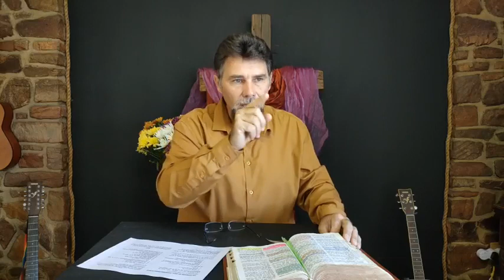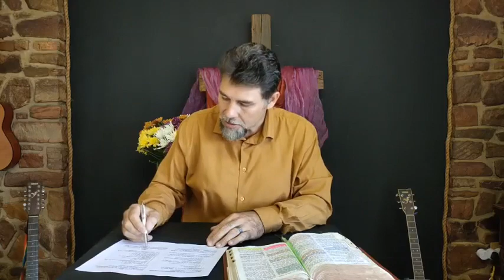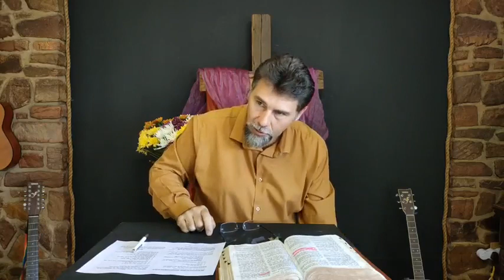Die Beweging van Heilige Gees (Deel 3). 2023.04.02. Fanie Myburgh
Die Heilige Gees beweeg en ons moet gehoorsaam wees. Jesus sê gehoorsaamheid is die sleutel tot die behoud van die kerk. Jy kan 'n huis bou met al die "trimmings" maar as dit nie gebou is op 'n stewige fondasie nie, sal dit val. So ook geestelik. Ons kan ons geloofslewe met allerhande geestelike praktyke versier, maar as dit nie gebou is op die Rots - Jesus - nie, sal dit nie die storms en aanslae van die lewe kan weerstaaan nie. Ons kan slegs wandel deur die Gees en gelei word deur die Gees as ons gehoorsaam is aan Jesus Christus. Lukas 6:46-49, 1 Korinthiërs 6:19, Effesiërs 2:19-22, Mattheus 16:18, Handelinge 2:42, Galasiërs 5:16, Galasiërs 5:18, Lukas 6:20.